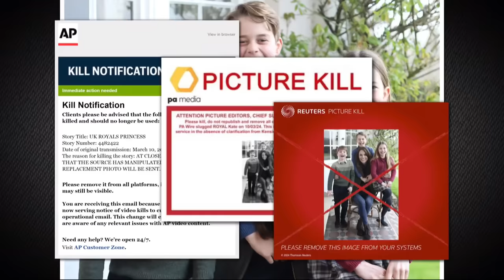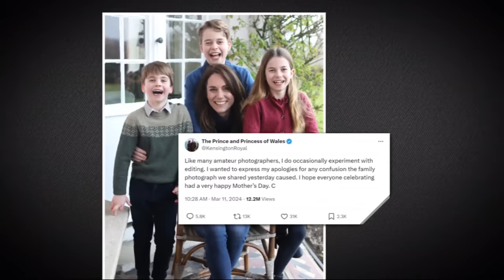Kate Middleton says she edited Mother’s Day royal photo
It was supposed to counter the many conspiracy theories about the health of the Princess of Wales, but it did the opposite.

The photo of Kate Middleton and her three children, sent out yesterday, was the first to be issued since her abdominal surgery - but it was withdrawn by international picture agencies hours later because it had been "manipulated", in their words.

Kate has apologised, admitting in a statement: "I do occasionally experiment with editing."